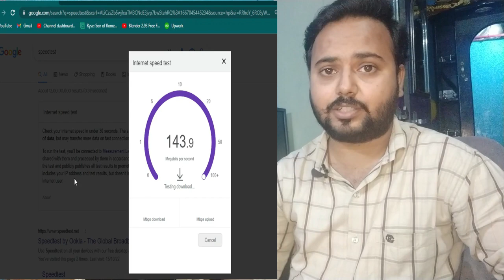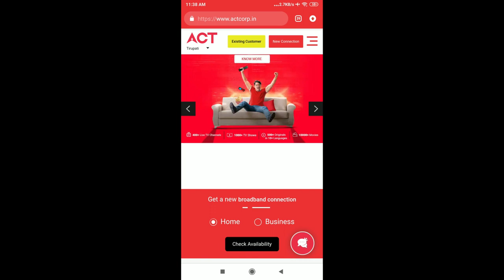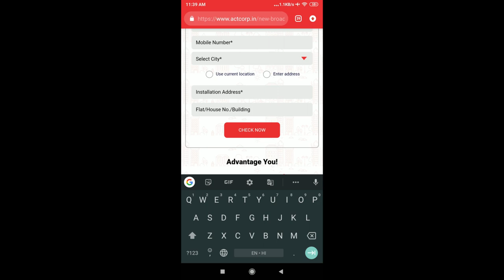Act Fibernet Installation | Plans & Detailed Review After using It for a Month | Act Fibernet Speed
Act Fibernet Installation | Plans & Detailed Review After using It for a Month | Act Fibernet Speed Test

Description
 Hello Guys,
   In this video, I have talked about Act Fibernet Installation, and Plans and I also shared My Review of Act Fibernet after using it for a month.
   Here in my town, the Act Fibernet ISP is good at service, and the internet speed is also good, Act Fibernet service providers are very helpful, and they are good at work here in my town. I got an Internet connection within 24 hours.